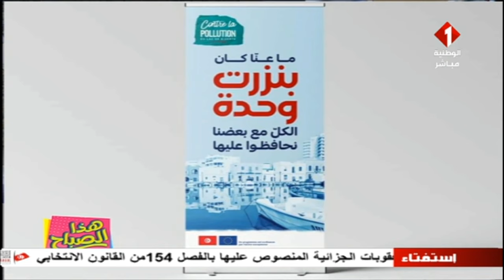برنامج هذا الصباح ليوم 13- 06- 2022 | الجزء الثاني